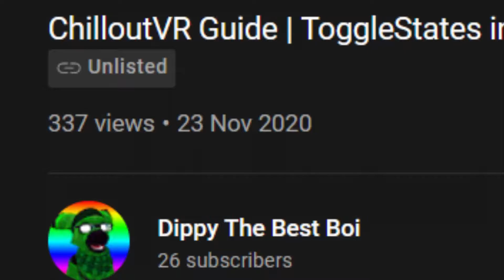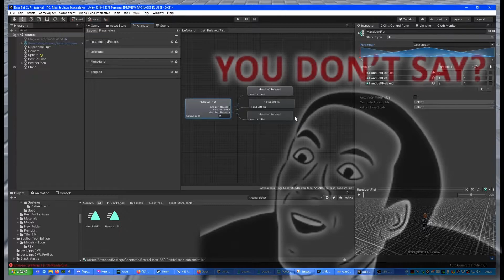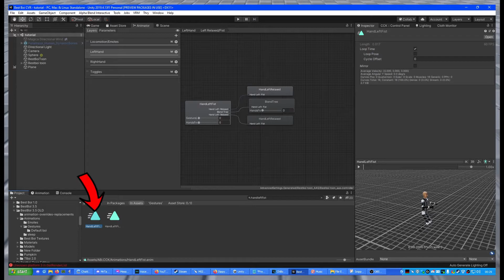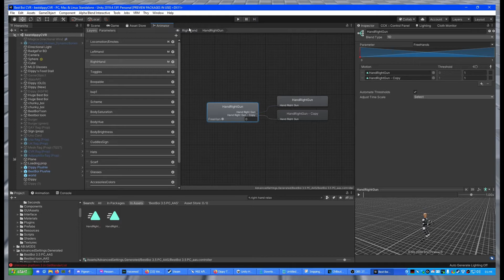Handsfree/freehands toggle tutorial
Ayyup, ~UwU~! This is a ChilloutVR Guide/Tutorial For Handsfree Toggling. This tutorial is assuming you semi understand the CVR Avatar component and have uploaded to the game before, if you are not familiar check out this baby's first steps tutorial

Chapters
0:00 Intro, Its been over a year
0:15 Rushing the basics
0:43 The Advanced part
0:46 Intimidation
0:49 Sony Vegas Crashed and i mumble too much
0:53 The actual advanced part
1:15 Entering the Animator
1:29 HandFist Setup (Left/Right Hand)
2:11 Other hand gestures' Setup (Repeatable)
2:46 How the animator should look
3:32 Upload and Ingame Demo
3:50 Outro
4:02 SuuS